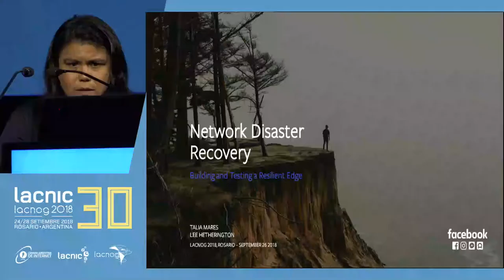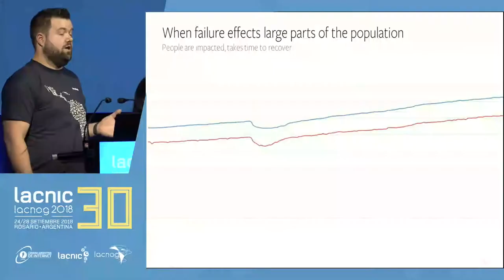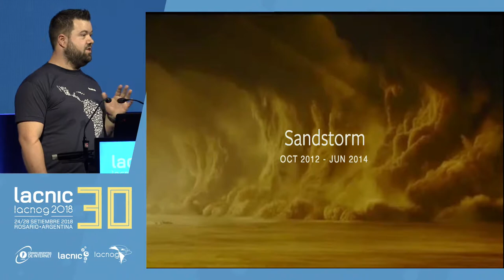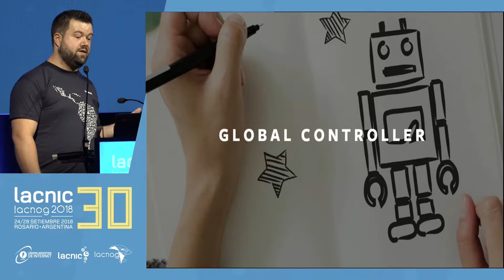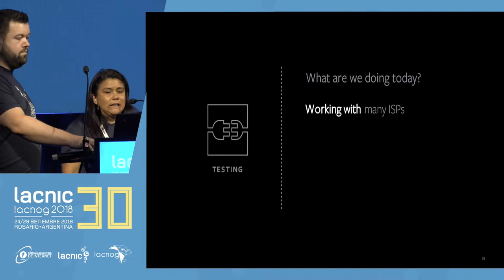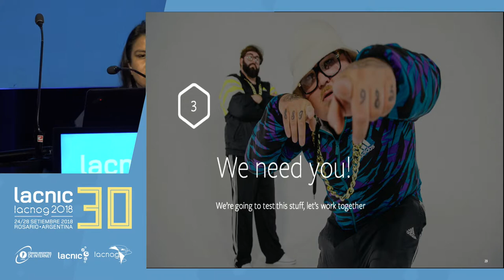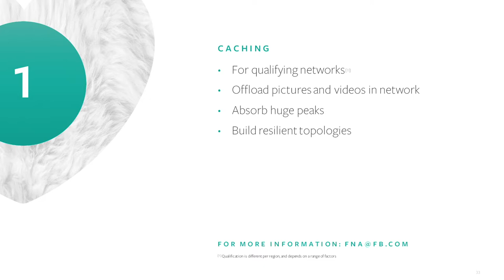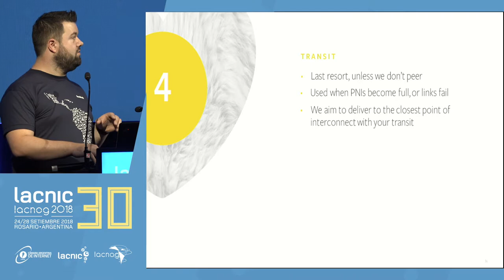Recuperación ante desastres en el borde de la red